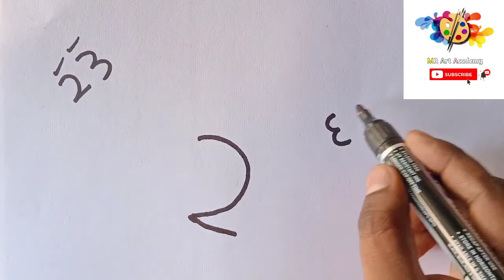How to draw A crow number 23 very Easy Drawing